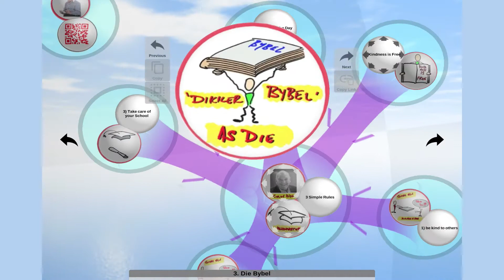DigitalDoodler Colin Horner Thinking out loud in @Thortspace 3 simple rules @ColinHall 16 Aug 2020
DigitalDoodler Colin Horner Thinking out loud in my Second Brain @Thortspace 3 simple rules @ColinHall Kindness is free Lifelong Learning @ConceptsApp 16 August 2020